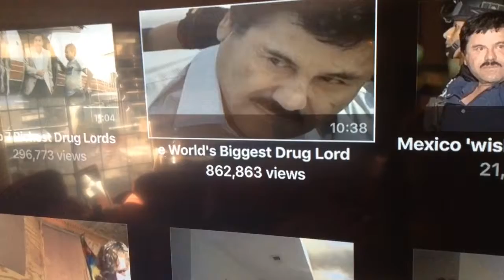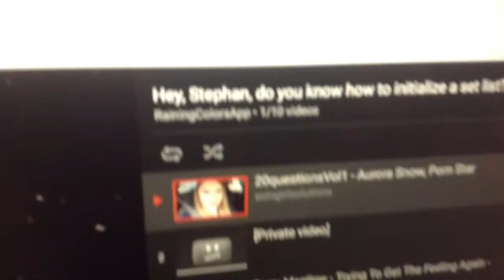Stand Up! Point://-